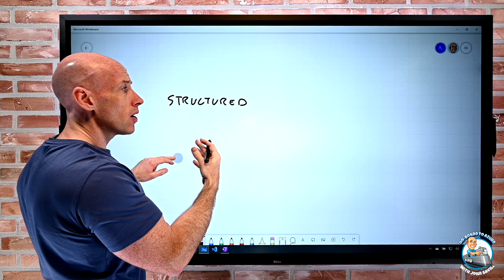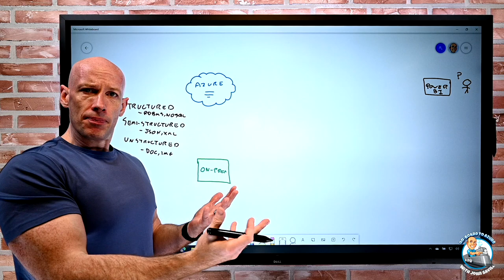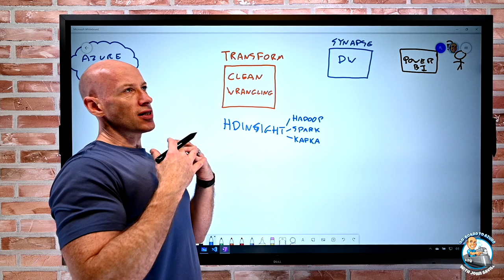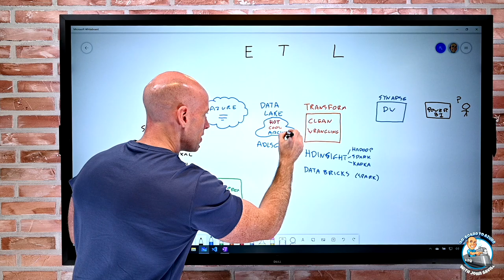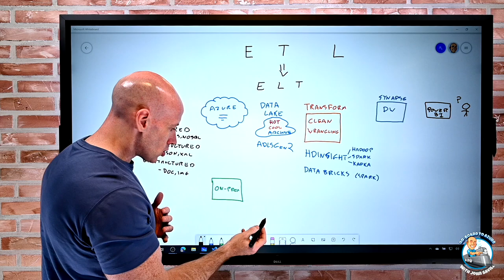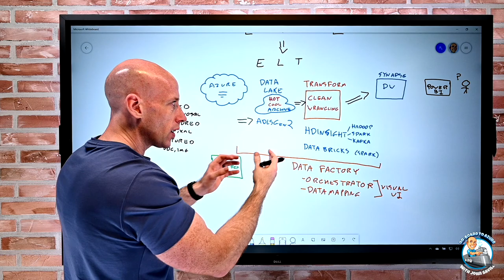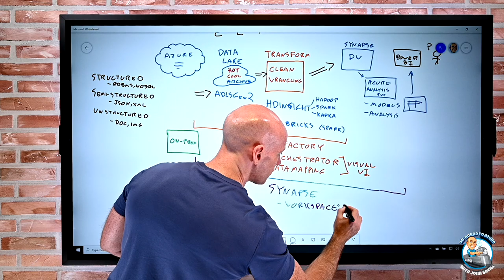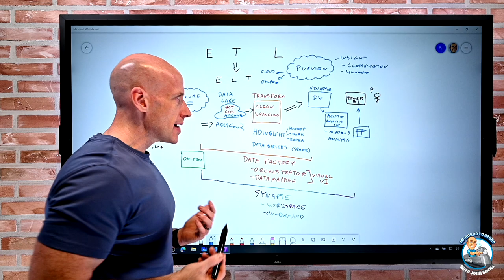Understand Where Azure Data Services Really Fit in Your Data Flow!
In this video I walk through some of the major data services in Azure and where they fit in the larger data solution for an organization.

00:00 Introduction
00:47 Types of source data
02:35 Answers from data and data warehouse
03:45 Data transformation solutions
04:51 HDInsight
06:30 Databricks
07:45 ETL
08:25 Data lake and ELT
10:45 Data factory and control flow
14:43 Azure Analysis Services
16:25 Azure Synapse Analytics
18:35 Azure Purview and insight into data
20:16 Summary and close